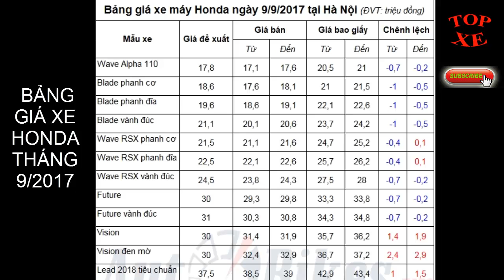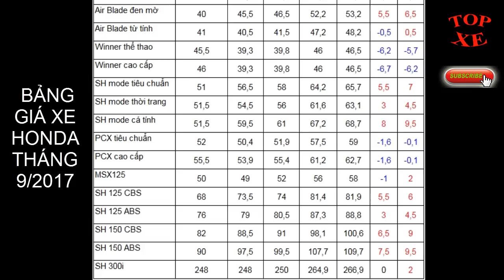BẢNG GIÁ XE MÁY HONDA MỚI NHẤT | TOP XE